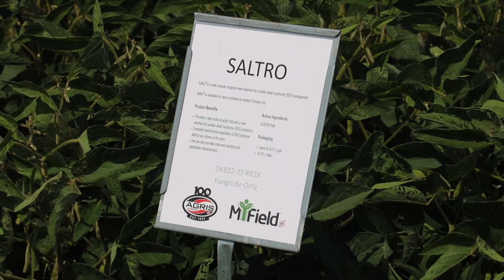Draco and Saltro seed treatments from Syngenta 2021.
Saltro is a new fungicide seed treatment for soybeans. Draco is a new biological control seed treatment for corn and soybeans.